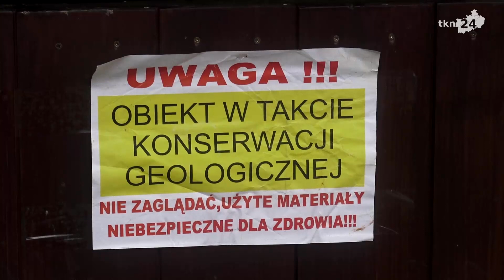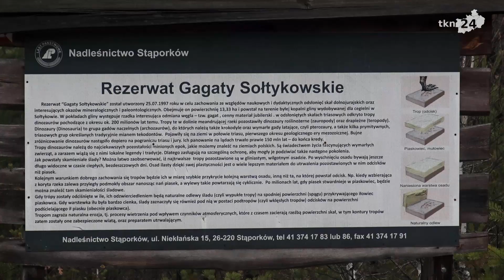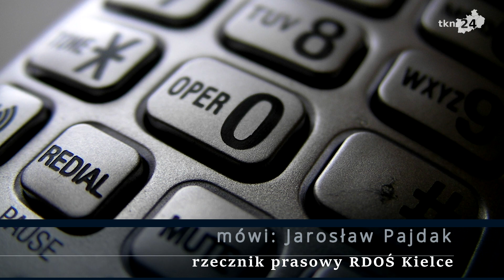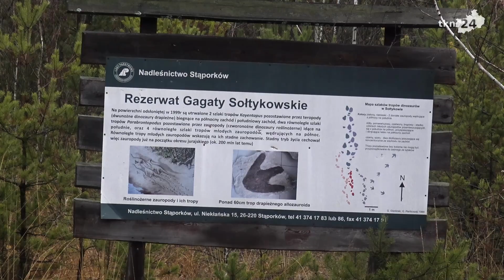Ślady dinozaurów w Gagatach Sołtykowskich. Wiemy o nich więcej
W Gagatach Sołtykowskich, które są rezerwatem przyrody podlegającym pod Nadleśnictwo Stąporków, znajdują się ślady dinozaurów sprzed 200 milionów lat. Zostały one znalezione podczas prac nieczynnej od 1977 roku kopalni glin. Obecnie trwają tam prace w celu zakonserwowania i utrwalenia śladów.